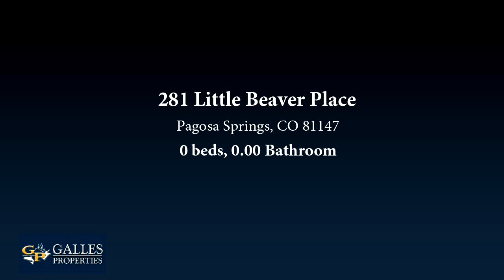Lots And Land for sale - 281 Little Beaver Place, Pagosa Springs, CO 81147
1.4 acre San Juan Riverfront parcel. Beautiful sight to build your private home and fish right off your property. Level parcel with mature trees. Great views of the river and up the valley! Nice quiet feel on the property. Large community pond stocked with trout, private for homeowners association use. Fantastic location, just 5 miles from downtown Pagosa Springs, 18 miles from Wolf Creek Ski Area and minutes from National Forest access.

Bedrooms: 0
Bathrooms: 0.00
Square Feet: 0
Price: $389,000

06/03/2019 01:22:15 pm

Last modified: